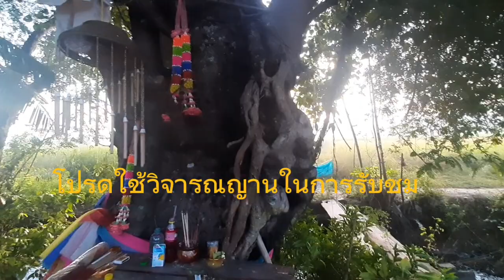ลาวพัฒนา ชุดเบิ่งแล้วรวย#เซียนนอนนา